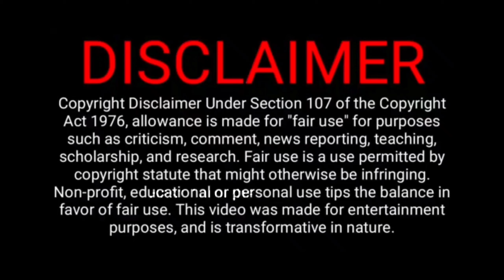Best 6 Doctor Web Series Tamil Dubbed | Korean Tamil Dubbed Web Series |தமிழ்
 I TRY TO GIVE ALL VIDEO AS MUCH AS BEST.

Time
00:00 Intro
0:41 Medicos 2019
1:52 Hekimoglu 2019
3:24 Doctor John 2019
4:38 Dr. Romantic 2016
6:07 Doctor Stranger 2014
7:11 A Miracle 2019